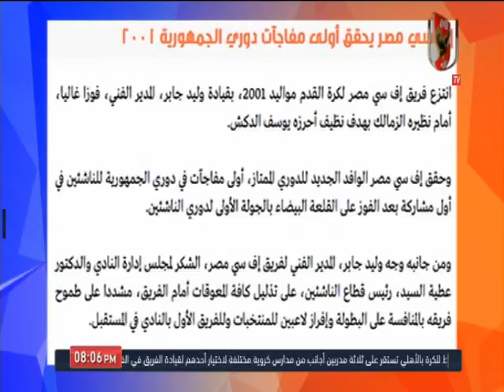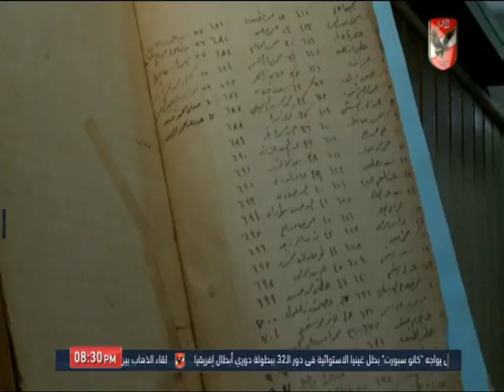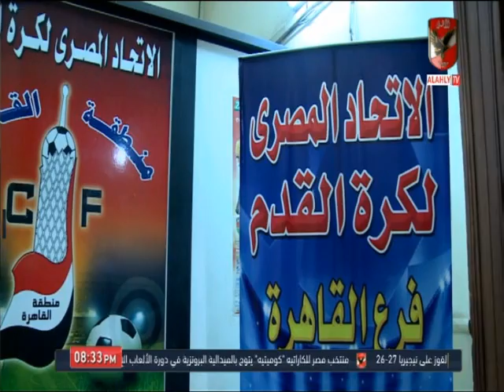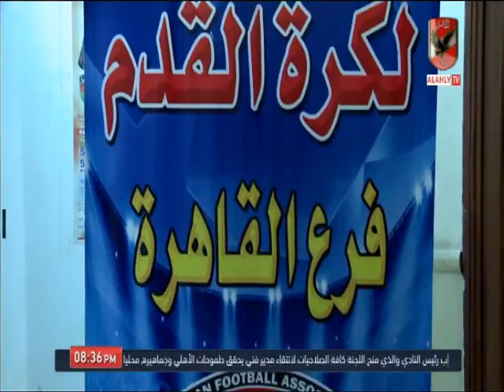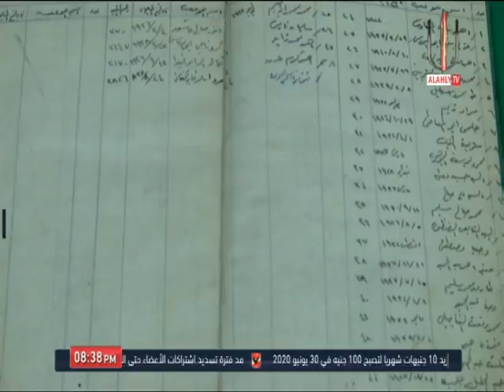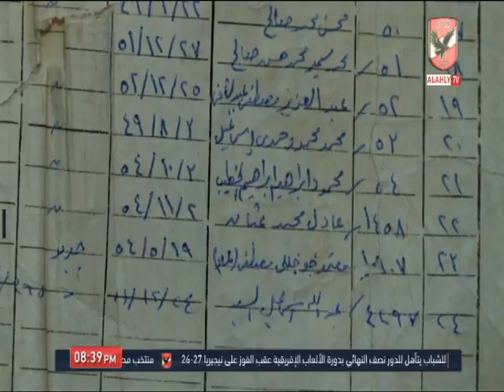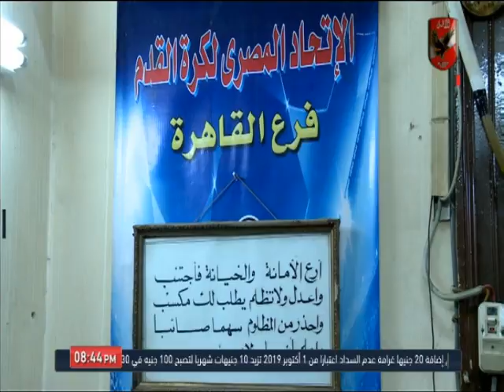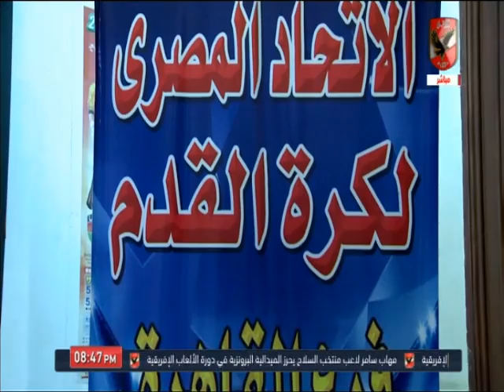حلقة الاشبال 26-8-2019